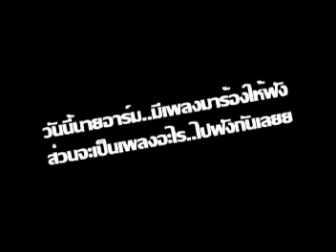Rookie BB : ARM Singing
มาดูหนุ่ม Arm ร้องเพลงกันดีกว่า แต่เพลงอะไรไปลองฟังกันดูครับ